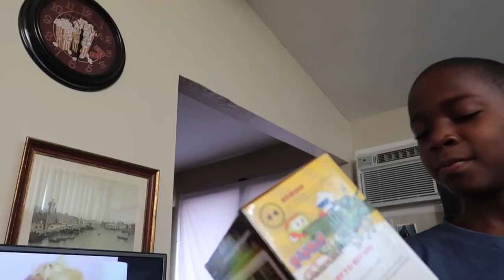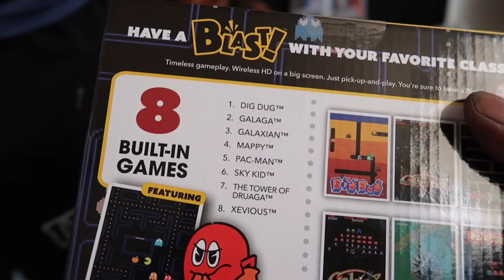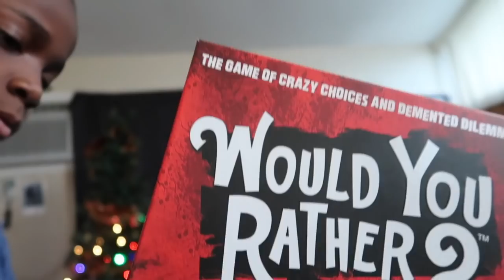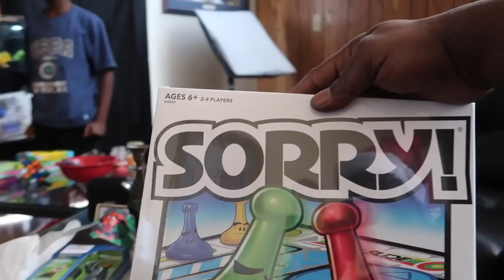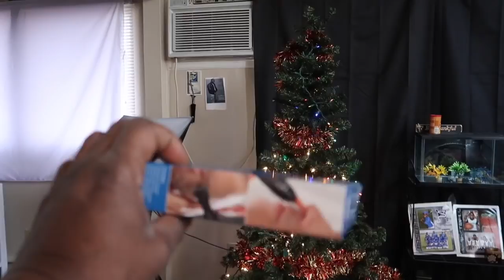MERRY CHRISTMAS!!!2018 VLOG!!!..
hello everyone have a very safe and merry xmas from my family to yours, see talon the next vlog...